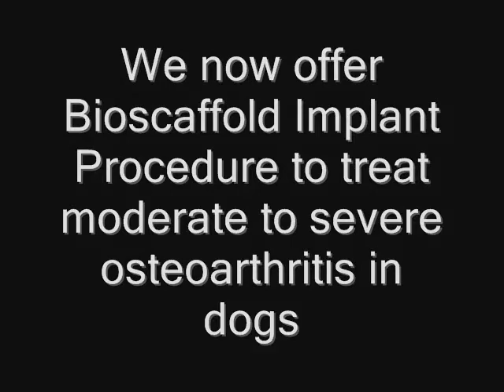UK's 2 Week Recheck.wmv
UK was here for his 2 week recheck appointment post bilateral knee surgery (tibial tuberosity advancement) to correct torn cruciate ligaments and coxofemoral Bioscaffold Implant procedure.